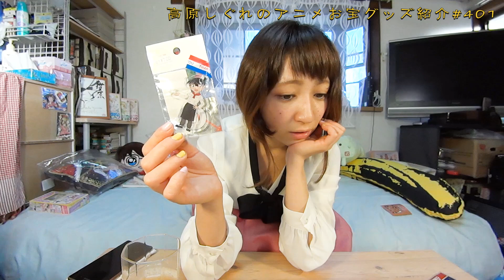《やっと逢えたコナン君》アニメお宝グッズ紹介#401 【名探偵コナンコナンカフェ2.5次元フィギュア 江戸川コナン】